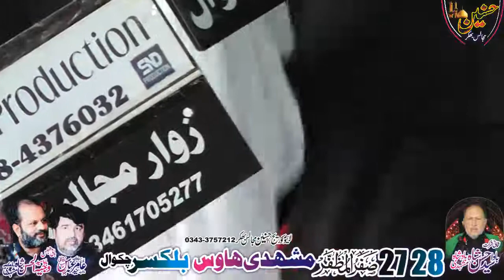Zakir Azhar Abbas Baloch Majlis Aza 28 Safar 2022 Balkasar Chakwal